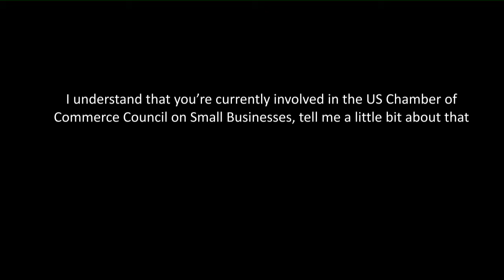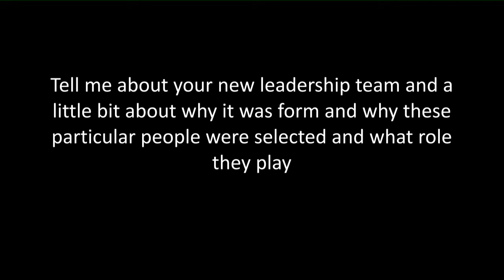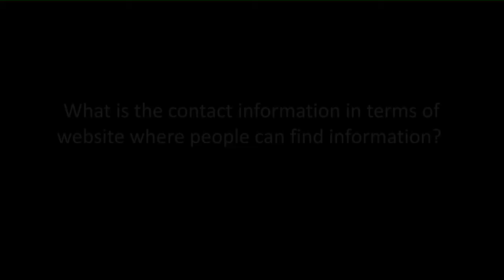JSW INTERVIEWS TIM GIULIANI